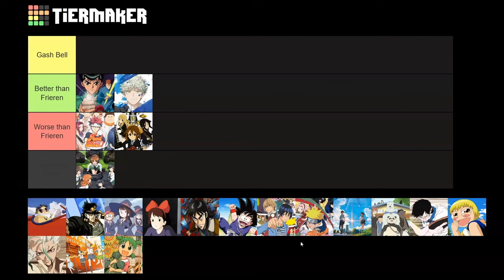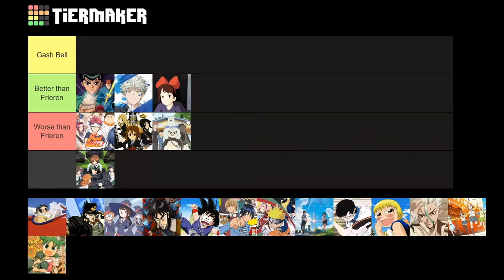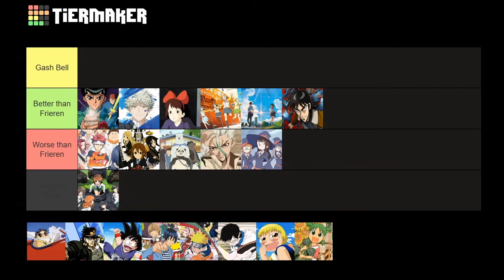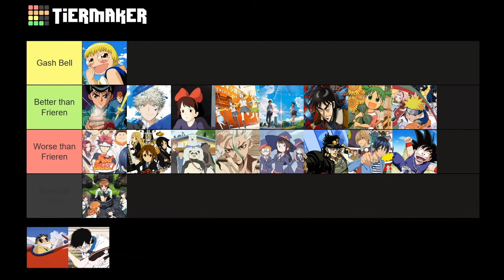But is it Better than Frieren?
Frieren: Beyond Journey's End was our top anime of 2023. But how does it hold up against some of S Class Anime's other long-time favorite series? How does this geriatric elf stack up against the likes of Zatch Bell, Kaiji and Shokugeki no Soma?